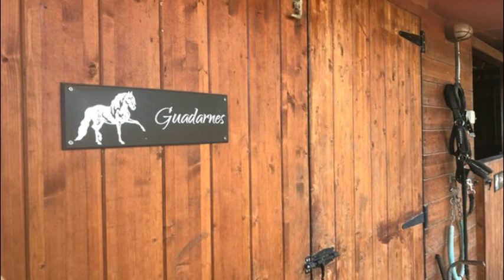Spanien, Murcia, Puerto Lumbreras - Haus mit Pool + Pferdestall zu verkaufen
MURCIA, Puerto Lumbreras/ Lorca
elegantes Landhaus mit Pool und Pferdestall
elegant countryhouse with pool and horsestables
casa elegante con piscina y cuadras para caballos
• 5.452 qm/sqm/m2 Grundstück – land – terreno
• 232 qm/sqm/m2 Haupthaus - mainhouse - casa principal
• 4 Schlafzimmer - bedrooms - dormitorios
• 3 Badezimmer - bathrooms - banos
• Pool mit 100 qm BBQ-Raum - pool with 100 sqm outside dining room - piscina con una barbacoa de 100 m2
• 56 qm Doppelgarage - 56 sqm garage  56 m2 garaje
• 2 Pferdeboxen, Sattelkammer und Heulager -  2 horseboxes, tackroom and barn for straw - 2 cuadras para caballos, guardanés y nave para paja
• 429.000 Euro
• Ref. 18039

• Sie möchten über alle neuen Angebote automatisch informiert werden? – dann einfach unverbindlich unseren Newsletter bestellen!